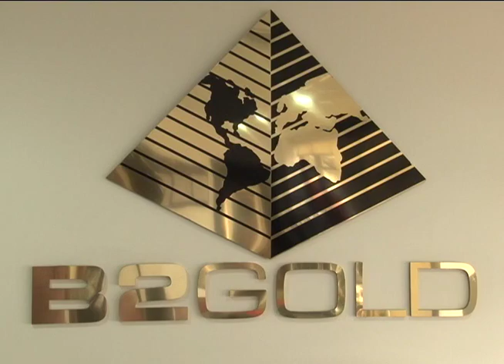Un referéndum social sobre minería en Rancho Grande